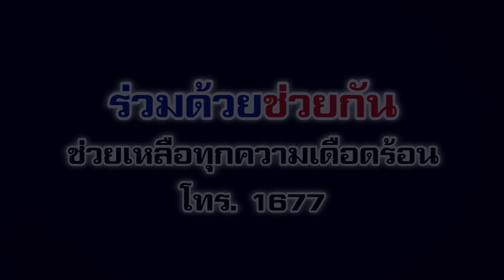รถยางแบน! ความเดือดร้อนแบบนี้ อาสาร่วมด้วยช่วยกันพร้อมดูแล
ไม่มีเครื่องมือ เป็นผู้หญิงคนเดียว เพียงแจ้งสายด่วน 1677 เช่นเหตุการณ์นี้เกิดขึ้นย่านลาดพร้าว อาสาร่วมด้วย1173ดำเนินการเปลี่ยนยางและเติมลมยางให้เรียบร้อย ร่วมด้วยช่วยกันช่วยเหลือทุกความเดือดร้อนโทร 1677

Cr. กลุ่มไลน์ศูนย์วิทยุร่วมด้วยช่วยกัน